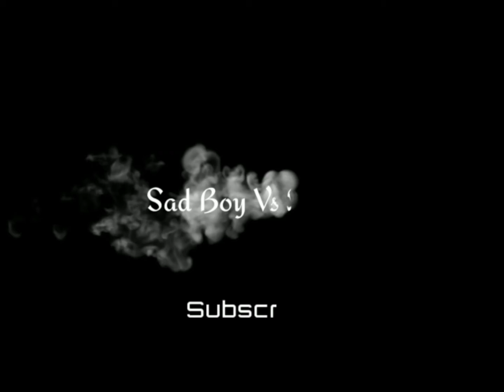Dil Galti Kar baitha hai Galti🔥🥺! new_status💔 yt pakistani_status😢 || SADBOY CREATION